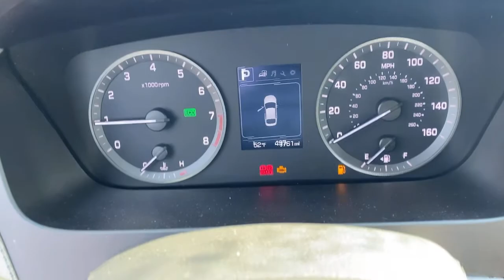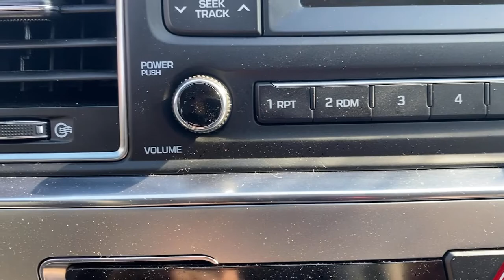2017 Hyundai Sonata West Nyack, Nanuet, New City, Blauvelt, Spring Valley, NY 39171A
Phantom Black Used 2017 Hyundai Sonata available in West Nyack. New York at Rockland Hyundai. Servicing the Nanuet, New City, Blauvelt, spring valley, NY area.

Rockland Hyundai
55 NY 303

This Hyundai Sonata is equipped with the latest generation of XM/Sirius Radio. It has gone through a stringent manufacturer pre-owned certification process including a meticulous mechanical and reconditioning processes.  Take the stress out of car buying with this certified pre-owned. Bluetooth technology is built into the Hyundai Sonata keeping your hands on the steering wheel and your focus on the road. This unit is front wheel drive. This mid-size car has a 2.4 liter 4 Cylinder Engine high output engine. It is painted with a sleek and sophisticated black color. The high efficiency automatic transmission shifts smoothly and allows you to relax while driving. This mid-size car is built for driving comfort with a telescoping wheel. This mid-size car is accented with a stylish rear spoiler. This vehicle is equipped with a gasoline engine. Light weight alloy wheels on the Hyundai Sonata are the perfect compliment to a stylish body.
Engine: 2.4L GDI 4-Cylinder,Transmission: 6-Speed Automatic w/SHIFTRONIC;  OD lock-up torque converter; shift lock and SHIFTRONIC mode,Transmission w/Driver Selectable Mode,Front-Wheel Drive,2.89 Axle Ratio,80-Amp/Hr 640CCA Maintenance-Free Battery w/Run Down Protection,150 Amp Alternator,Gas-Pressurized Shock Absorbers,Front And Rear Anti-Roll Bars,Electric Power-Assist Speed-Sensing Steering,18.5 Gal. Fuel Tank,Single Stainless Steel Exhaust w/Chrome Tailpipe Finisher,Strut Front Suspension w/Coil Springs,Multi-Link Rear Suspension w/Coil Springs,4-Wheel Disc Brakes w/4-Wheel ABS; Front Vented Discs; Brake Assist and Hill Hold Control,Wheels: 16 x 6.5J Aluminum Alloy,Tires: P205/65R16,Steel Spare Wheel,Compact Spare Tire Mounted Inside Under Cargo,Clearcoat Paint,Body-Colored Front Bumper,Body-Colored Rear Bumper,Chrome Side Windows Trim and Black Front Windshield Trim,Body-Colored Door Handles,Body-Colored Power w/Tilt Down Heated Side Mirrors w/Convex Spotter and Manual Folding,Fixed Rear Window w/Defroster,Light Tinted Glass,Speed Sensitive Variable Intermittent Wipers,Front Windshield;  Sun Visor Strip,Fully Galvanized Steel Panels,Lip Spoiler,Metal-Look Grille,Trunk Rear Cargo Access,Projector Beam Halogen Headlamps,Perimeter/Approach Lights,Radio: AM/FM/SiriusXM/CD/MP3 Audio System;  iPod/USB and auxiliary jacks; integrated Bluetooth w/phonebook transfer and 6 speakers (2 front-door-mounted; 2 tweeters; and 2 rear),Radio w/Seek-Scan; Clock; Speed Compensated Volume Control; Steering Wheel Controls and Voice Activation,Streaming Audio,Window Grid And Roof Mount Antenna,Front Bucket Seats;  multi-adjustable drivers seat; 6-way manual passenger seat; dual seatback pockets and energy absorbing front seats,6-Way Driver Seat,Passenger Seat,60-40 Folding Bench Front Facing Fold Forward Seatback Rear Seat,Manual Tilt/Telescoping Steering Column,Selective Service Internet Access,Front Cupholder,Rear Cupholder,Valet Function,Remote Releases -Inc: Power Cargo Access and Power Fuel,Cruise Control w/Steering Wheel Controls,Manual Air Conditioning,HVAC;  Underseat Ducts,Illuminated Locking Glove Box,Driver Foot Rest,Interior Trim;  Metal-Look Instrument Panel Insert; Metal-Look Door Panel Insert and Metal-Look Interior Accents,Full Cloth Headliner,Cloth Door Trim Insert,Urethane Gear Shifter Material,Day-Night Rearview Mirror,Driver And Passenger Visor Vanity Mirrors w/Driver And Passenger Illumination,Full Floor Console w/Covered Storage; Mini Overhead Console w/Storage and 3 12V DC Power Outlets,Front Map Lights,Fade-To-Off Interior Lighting,Full Carpet Floor Covering,Carpet Floor Trim and Carpet Trunk Lid/Rear Cargo Door Trim,Cargo Space Lights,FOB Controls;  Cargo Access,Instrument Panel Covered Bin; Driver / Passenger And Rear Door Bins,Delayed Accessory Power,Systems Monitor,Redundant Digital Speedometer,Outside Temp Gauge,Analog Display,Manual Adjustable Front Head Restraints and Manual Adjustable Rear Head Restraints,Front Center Armrest and Rear Center Armrest,Perimeter Alarm,3 12V DC Power Outlets,Air Filtration,Side Impact Beams,Dual Stage Driver And Passenger Seat-Mounted Side Airbags,Tire Specific Low Tire Pressure Warning,Dual Stage Driver And Passenger Front Airbags,Curtain 1st And 2nd Row Airbags,Airbag Occupancy Sensor,Driver Knee Airbag,Rear Child Safety Locks,Outboard Front Lap And Shoulder Safe